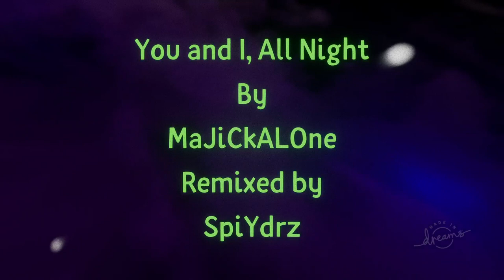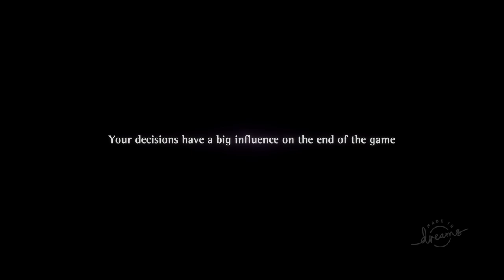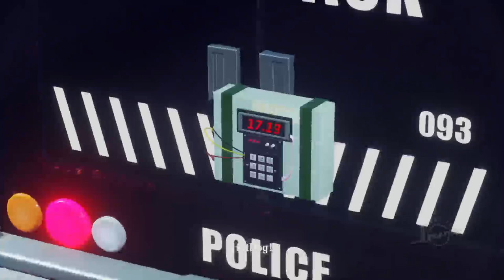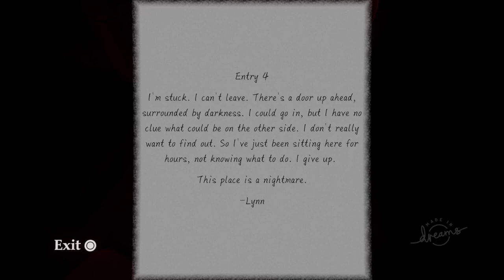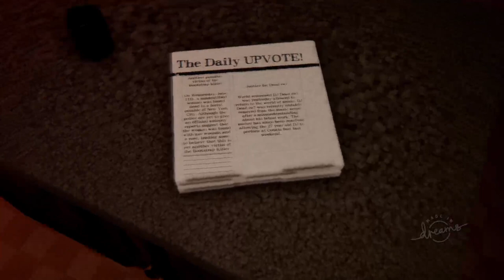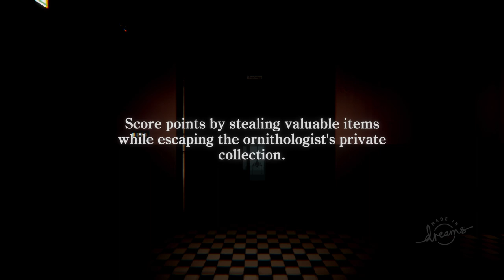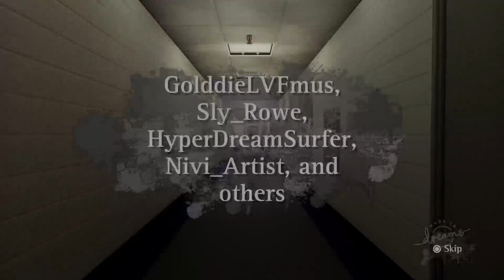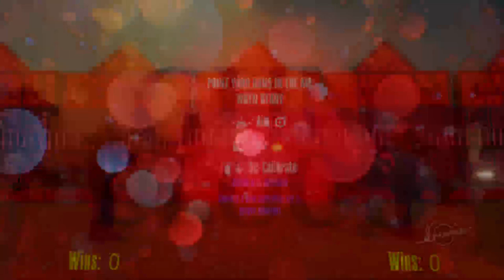Goblin Plays Dreams (Stream VOD) #1 - If this is a Dream then who is the Dreamer in Dreams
Another Monica Bellucci Dream?